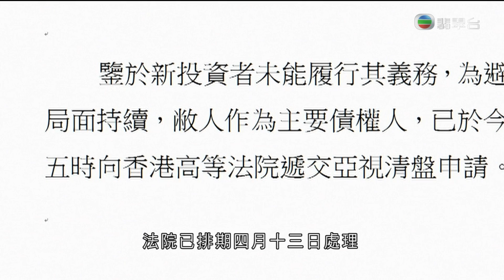2016-2-6 - TVB Jade 無綫電視翡翠台 - 六點半新聞報導 －亞視欠薪及停播新聞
2016-2-6 - TVB Jade 無綫電視翡翠台 - 六點半新聞報導 －亞視欠薪及停播新聞

本人並不持有有關片段之版權。此片段源於香港電視頻道－－無綫電視翡翠台。

Only for cultural reserve